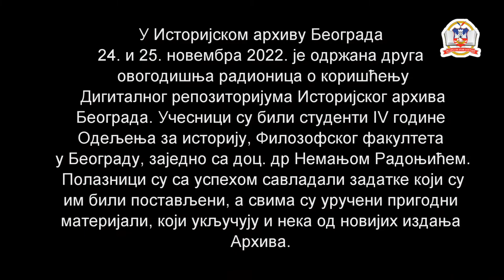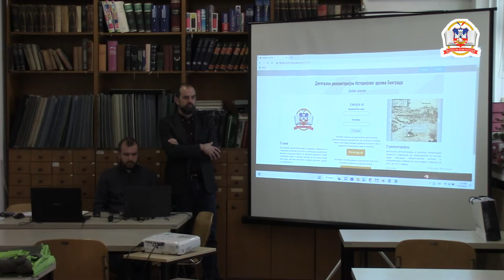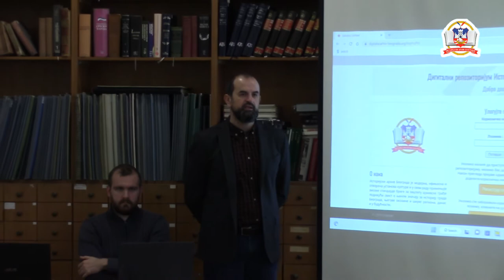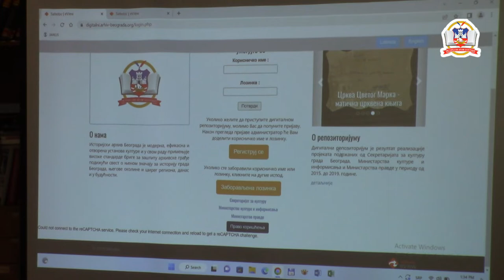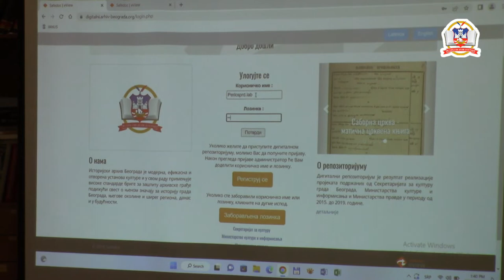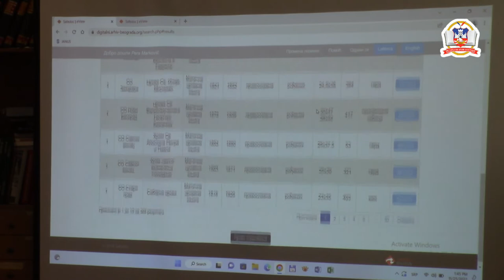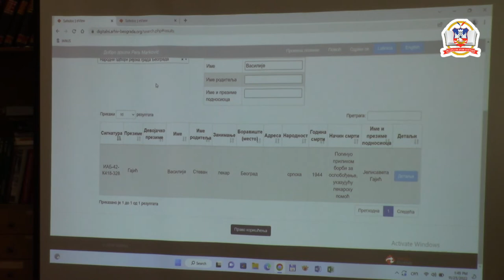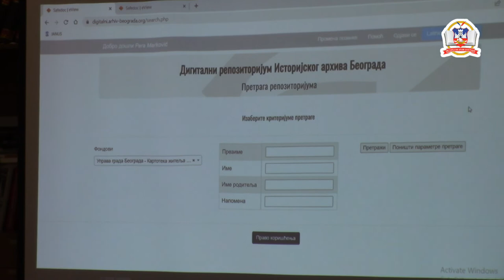Druga radionica za korišćenje Digitalnog rapozitorijuma IAB-a (2022)